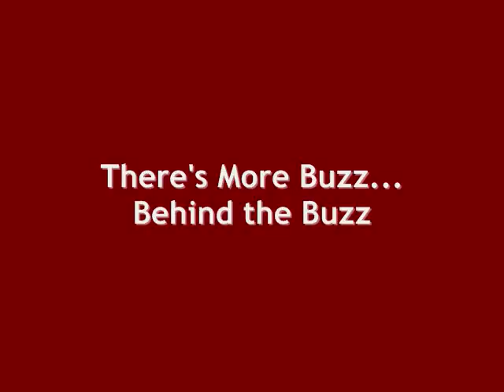Poverty | DryerBuzz Lunch and Stream: Expectation of Change 2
Part 2 - DryerBuzz Lunch & Stream Nov 20, 2008 Elizabeth Omilami (daughter of Civil Rights crusader Hosea Williams), Pastor Emanuel Coleman Sr (Living Word Ministries Int&rsquo;l of Marietta), Dr. Shai T. Hall, Atlanta Ultimate Makeovers, Dwan Abrams bestselling author of Married Strangers, Divorcing the Devil and you